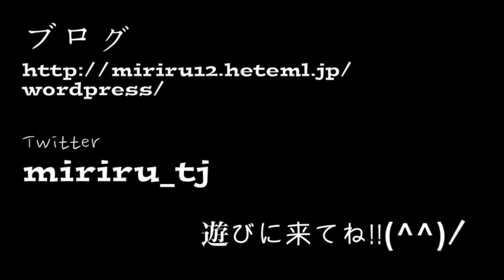小さい秋みつけた。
エグ過ぎるかも...www

 iTunesに曲が配信販売されました！！
ジュースを買うのを我慢して手にしてください(^^)

HPを作りましたのでそちらもご覧ください！！
日常的なブログ書いてます！

TJへの質問はTumblrにて！！
TJファミリーの交流の場も設けております！！
リンクに飛んで、鉛筆マークをclickして、文や画像を投稿できます(^^)

Twitter（日々のつぶやき、動画UP情報など）
miriru_tj